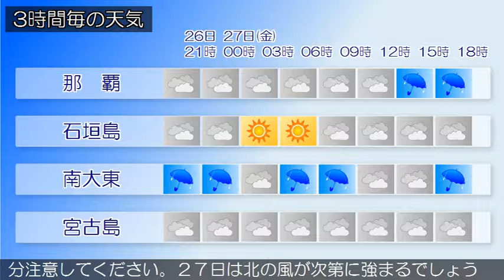2017/10/26 沖縄地方の天気予報 夕